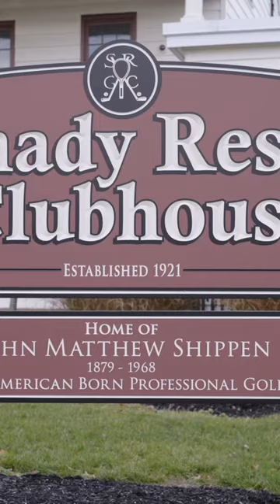Life as a Caddy at the FIRST country club to allow black players.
Check the full documentary on the channel! Learn more about Shady Rest Country Club and John Shippen, the first professional American golfer... who was a black man.